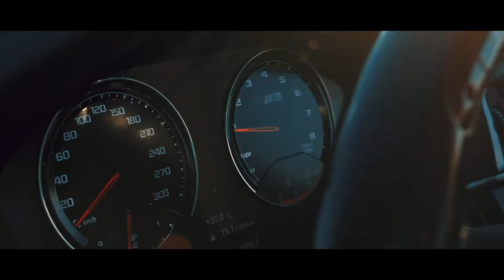BMW M2 Competition | Details Footage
Tomas realizadas en Aguascalientes, Aguascalientes, México

Trabajo realizado con dji mavic mini 2 y Canon 80D + 35mm Sigma Art.

Mi nombre es David Pedroza soy fotógrafo profesional desde el año 2019, cuento con experiencia en fotografía de retrato, producto y edición fotográfica, actualmente trabajo como fotógrafo de sociales (Bodas, XV años, graduaciones, etc) y como Community Manager.